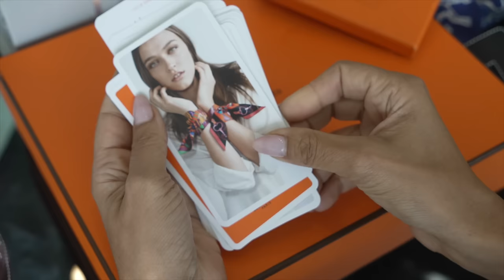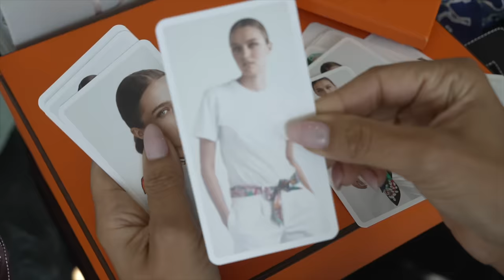What I Got For Christmas 2023 - Hermes, Rolex, Loro Piana Shoes & More | Maria Teresa Lopez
In today's special video, I'm thrilled to share with you What I did on Christmas & my Christmas 2023 haul, featuring some of the most coveted luxury items from Hermes,  Loro Piana, Rolex & more get ready for an exclusive peek into my festive season's gifts and life at home.

🖤What I am wearing🖤:
Zimmermann Dress
Van Cleef 10 Clover Necklace
Hermes Birkin 25 Gris Pale ( GHW)

Hum Toothbrush
hermes oran sandals unboxing, maria teresa lopez, hermes oran unboxing, hermes rodeo charm, loro piana summer walk,loro piana shoes,loro piana unboxing